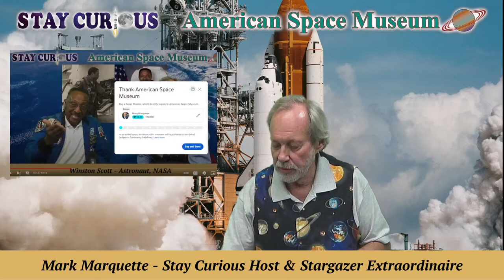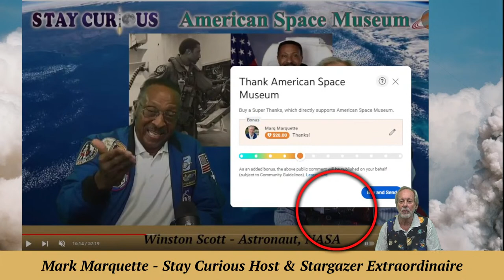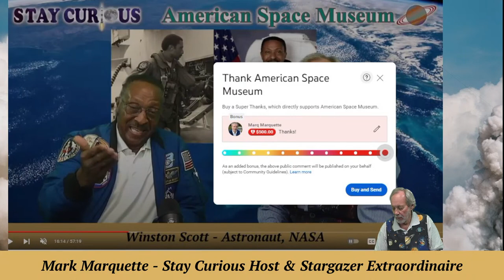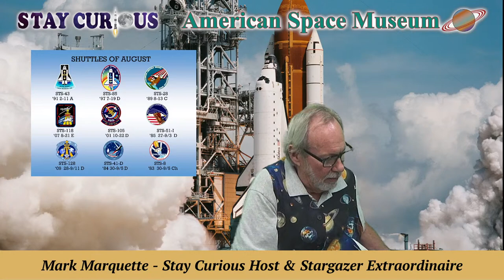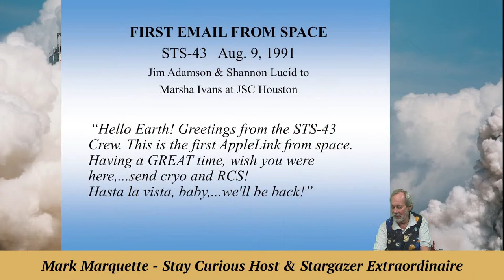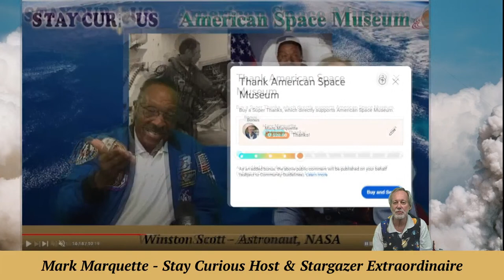Nine Space Shuttle of August highlighted with Usciak images | Stay Curious 2023-08-03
A quick look at the nine Space Shuttles launched in August, with some local photos of astronauts who rode the mighty Orbiters to space and Usciak Brothers images.

EXECUTIVE PRODUCER: Karan Conklin
HOST & PRODUCER: Mark Marquette
CO-PRODUCER and CAMERA: Marty Winkel